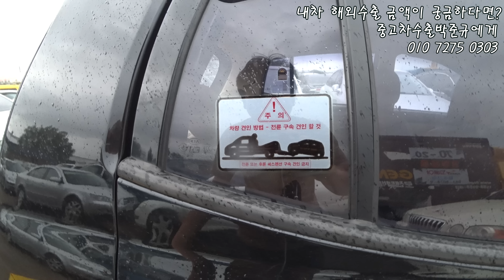[중고차수출] 그게 다르다? 보다보니 달랐던 기아 모닝 희귀 검정차량 ( KOREAN USED CAR KIA MOTORS MORNING )